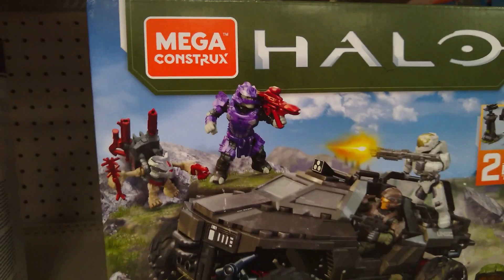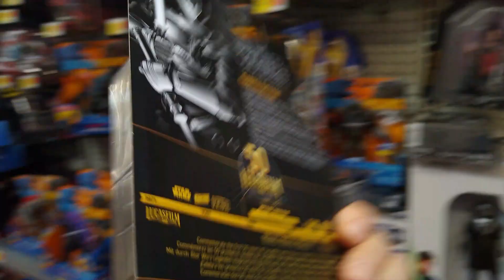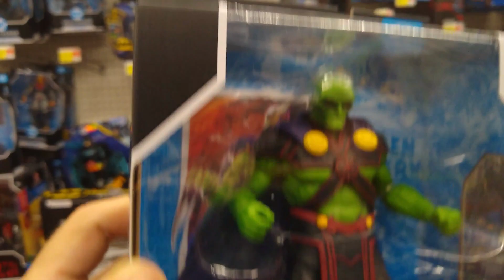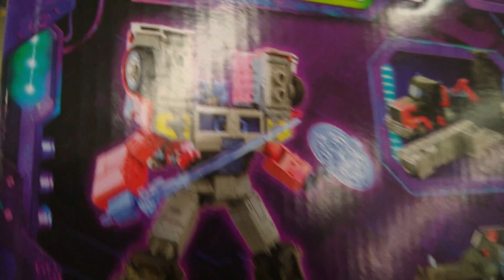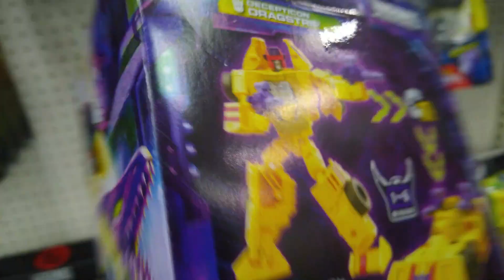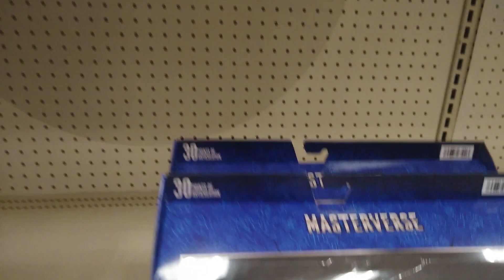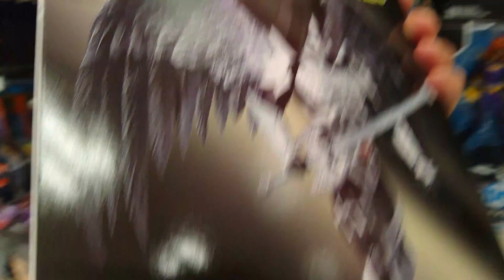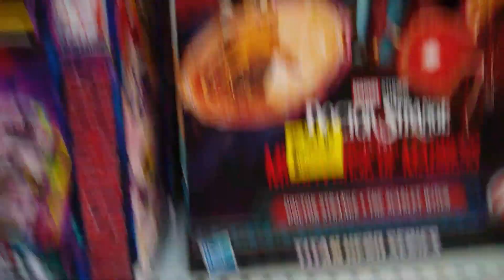Toy Hunt 36 Transformers Legacy DC Multiverse Action Figures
Mais uma busca por toyd e action figures em varias cidades na Florida nos Estados Unidos. Varios lancamntos das mais importantes linhas da Hasbro, Mcfarlane Toys, NECA, Mattel, etc...
Transformers Legacy, DC Multiverse, Marvel Legends, Spawn, Buzz Lightyear, Mestres do Universo e muitos outros.